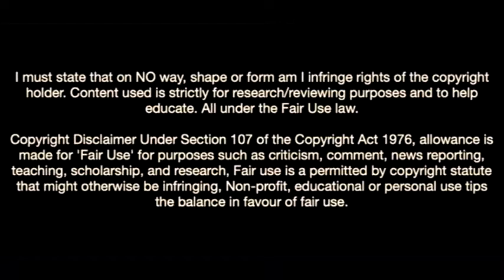Tyler Onyango-The Midfield Maestro In Everton's Academy